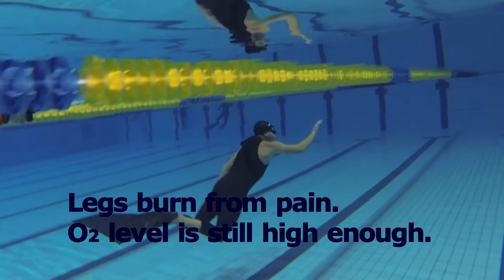Jure Daic DYN 187m